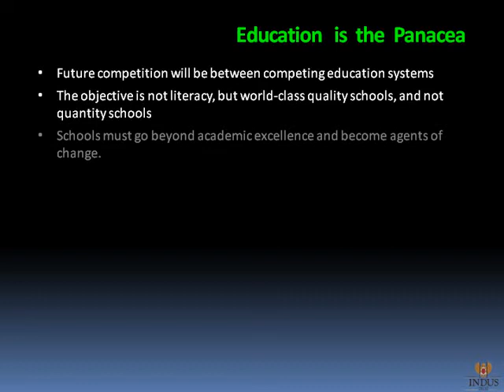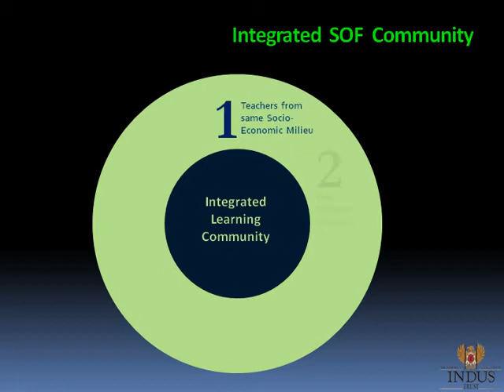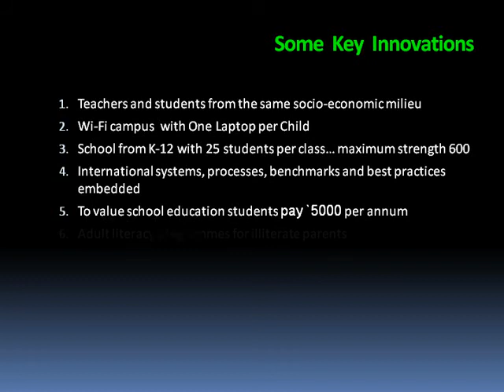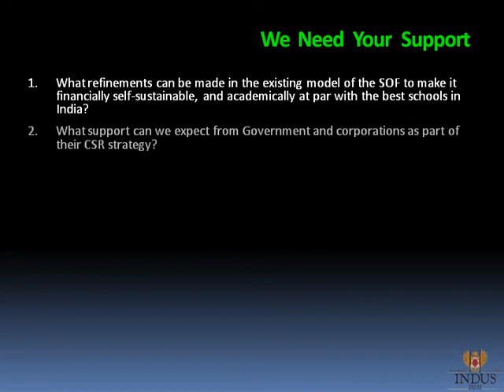Schools of the Future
Strategic Conversations on Schools of the Future School future Lt Gen Arjun Ray Equal Opportunity SOF